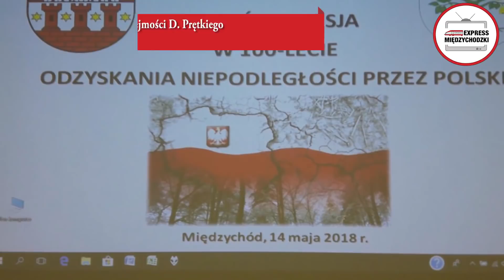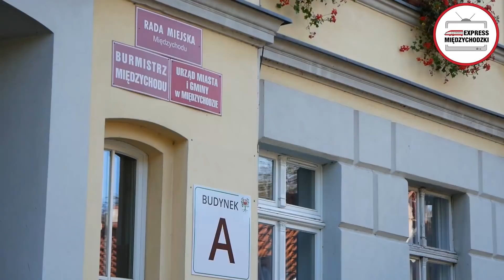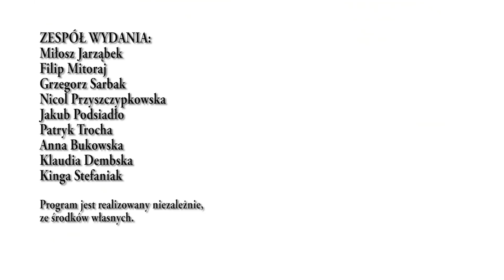EXPRESS MIĘDZYCHODZKI #63 [20.05.2018]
Zapraszamy na nowy, 63. odcinek naszego programu!

Dziś w Expressie:

 - kiedy pojedziemy nowym mostem na Warcie?
 - SONDA: jak wspominają Państwo swoje szkolne lata?
 - Uroczysta Sesja Rady Powiatu i Gminy,
 - relacja z regat żeglarskich na Jeziorze Bielskim,
 - Warta ogrywa Iskrę Szydłowo aż 8:0,
 - wybrano nowe hasło promocyjne Gminy Międzychód.

 Program jest realizowany niezależnie, ze środków własnych.